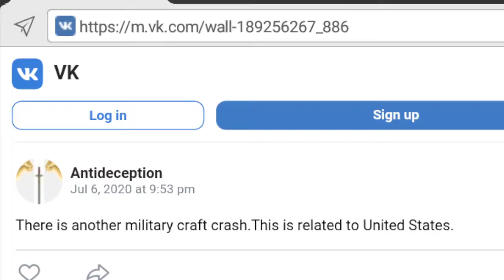United States: another military craft crash --- Prophecy fulfilled